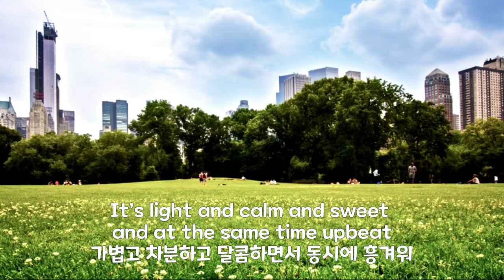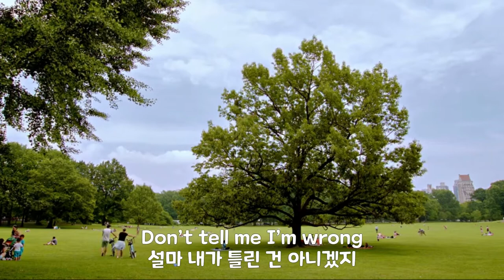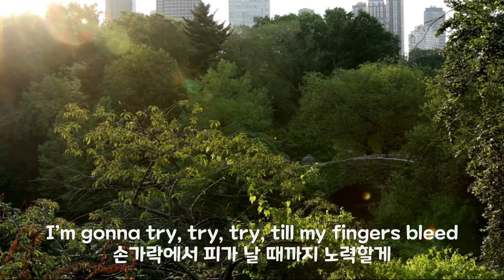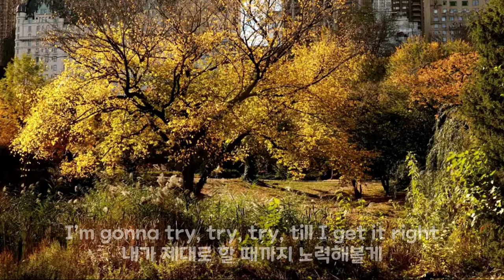[No Copyright Music] Josh Woodward: "The Best Song"/ 한국어 & 영어 가사/English & Korean Lyrics